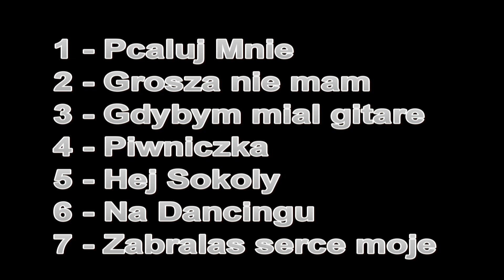MIĘDZYZDROJE MIĘDZYZDROJE KONCERTY NA PROMENDZIE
Jeżeli podobała się piosenka lub nasz filmik
możesz bez żadnych zobowiązań wesprzeć nasz kanał muzyczny
wysyłając dowolną kwotę,
za każde wsparcie serdecznie dziękujemy  Wiesia & Przemo
klik tutaj

MIĘDZYZDROJE KONCERTY NA PROMENADZIE 2019r.
Melodie Biesiadne z dawnych lat
W wykonaniu
Wiesia Dudkowiak - accordion
Przemo Dudkowiak - wokal
PATI BLUES
Międzyzdroje lato 2019 fragmenty z koncertu
Pati Blues - Melodie Biesiadne
1)  Pocałuj Mnie
2)  Grosza Nie Mam
3)  Gdybym miał gitarę
4)  Piwniczka
5)  Hej Sokoły
6)  Na Dancingu Tańczą Goście
7)  Zabrałaś Serce Moje